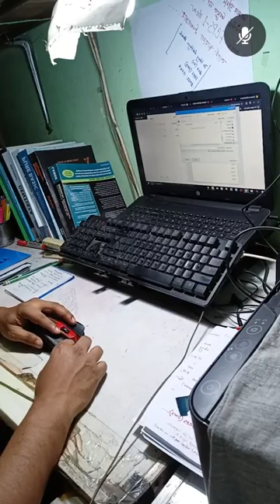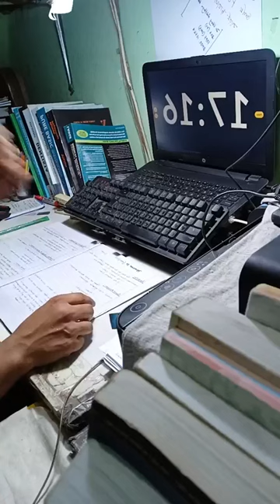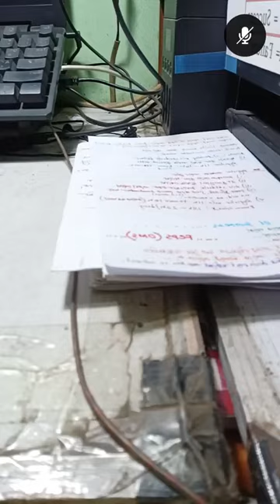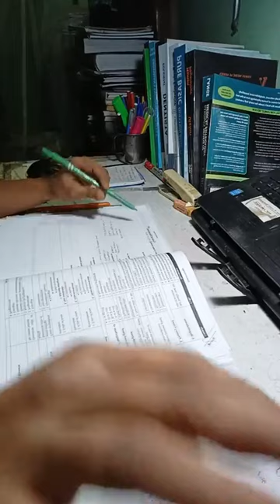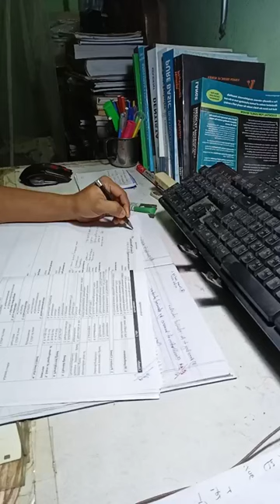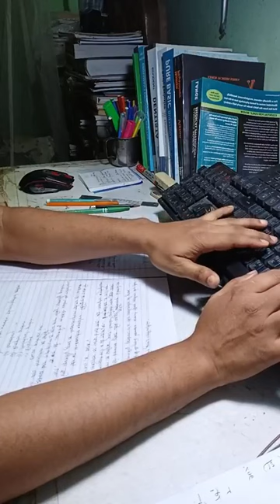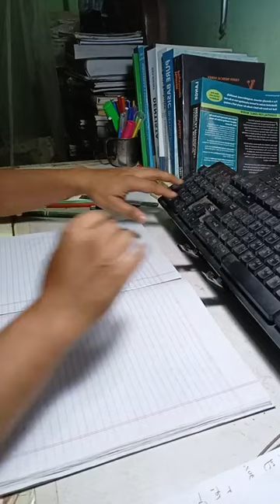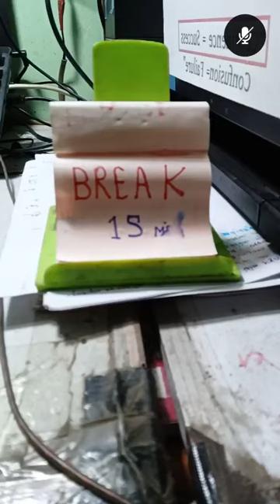STUDY WITH ME ।। BCS, FCPS 1 MS Residency ।। Study Vlog ।। 4 11 23 Session ।। Endocrine Insulin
আমি BCS এর  প্রস্তুতি শুরু করেছিলাম ২৭ জানুয়ারি ২০২২ থেকে। ৪৫ তম প্রিলি তে ১০৯ পেয়েছি। পুরো প্রিপারেশন শেষ হয়েছে ১৮ জুন ২০২৩ এ এসে।  রিটেন+ প্রিলি একসাথে প্রস্তুতি নেয়ায় আমি ৪৬ এর সার্কুলার হতে হতে আমার পোস্ট গ্রাজুয়েশন এডমিশন টেস্ট এর প্রিপারেশন শুরু কিরে দিলাম।

অফিসিয়ালি আমি Fcps preparation শুরু করেছি ১৯ জুন ২০২৩ থেকে। উল্লেখ্য ডাক্তারদের এই fcps ডিগ্রি টা হচ্ছে বাংলাদেশের বহুল আলোচিত এবং এদেশের সবচেয়ে বড় দুটি ডিগ্রি যেখানে চান্স পেতে ডাক্তার রা দিন রাত এক করে পড়াশোনা করে থাকেন।

১. আমার নিজের জন্য,  FCPS জার্নিটাকে আমি ভালোবাসি, তাই এই পুরো জার্নিটাকে সারা লাইফ মনে রাখতেই এই উদ্যোগ।
২. শুধুমাত্র পরিশ্রম এবং পড়ালেখার মাধ্যমে যে জীবন টাকে সুন্দর করা সম্ভব, ১৮০ ডিগ্রী ঘুরিয়ে দেয়া সম্ভব, সমাজে একটা সম্মানজনক স্থান তৈরি করা সম্ভব এটা আমার বিশ্বাস। এই বিশ্বাস টা কে প্রমাণ করার জন্যই আমার এই আয়োজন।

যারা FCPS নিয়ে আগ্রহী তারা আমার এই আইডি, পেইজ এবং চ্যানেলের সাথে যুক্ত থাকতে পারেন।

I started BCS preparation from 27th January 2022. Got 109 in 45th preli. The entire preparation was completed on 18 June 2023. So I have started my  preparation for Post Graduation Admission Test that is FCPS part 1 examination.

Officially I have started my Fcps preparation from 19 June 2023. It should be noted that this fcps part 1 examination is the most toughest  examination of our country where doctors study day and night to get a chance.

Purpose of this page, profile and channel:
1. I love this journey of FCPS and BCS, I want to remember this whole journey, the ups and down and everything.

2. I believe that it is possible to make life beautiful, to turn it 180 degrees, to create a respectable place in the society only through hard and smart work, through study. I want to prove this belief.

Those who are interested in FCPS and BCS can connect with my ID, page and channel.

FCPS-1 & BCS Live Journey